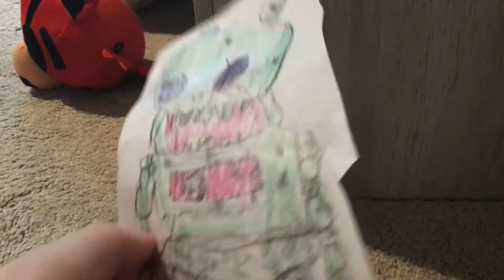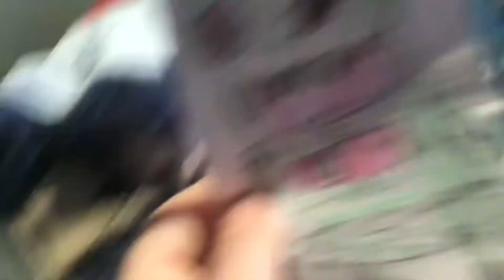Fanf 3 night 4